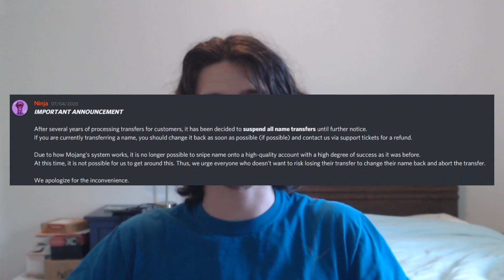Minecraft Name Transfers REMOVED? OGAlert Pot HANDSNIPED